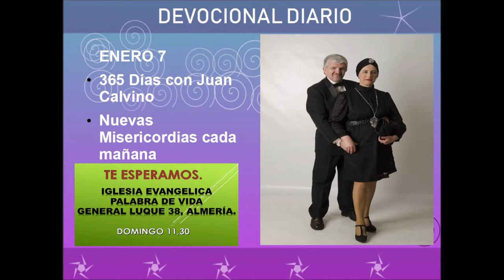Devocional diario enero 7